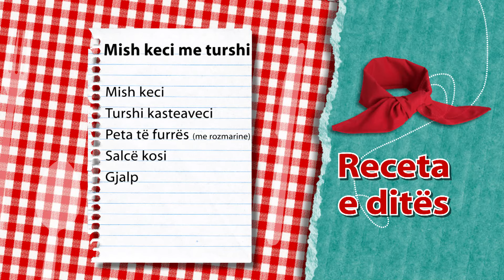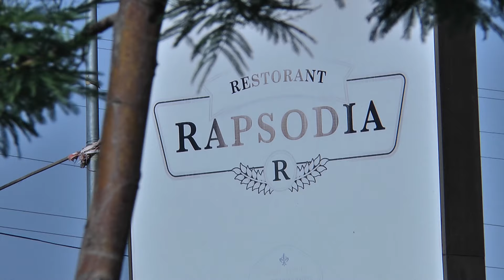Report TV - Rreze Dielli, "Te gatuajme me zonjen Tefta" Rapsodia P.2